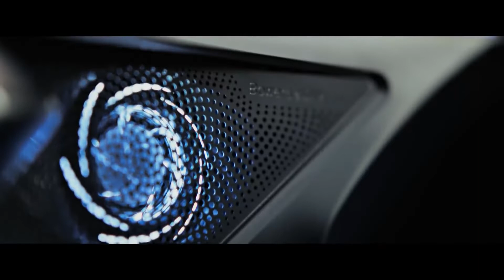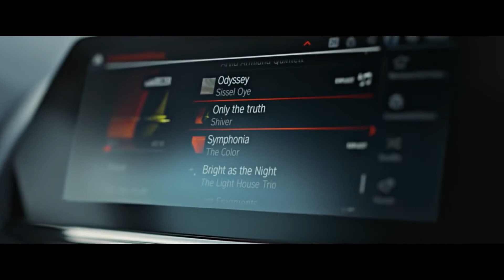THE 8 CABRIO - Prvi ikada BMW Serije 8 Cabrio - Launch film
BMW Serije 8 kabrio je stav sportskog luksuza. Karakterni primer za luksuznu BMW klasu čiji napredni formalni idiom zrači maksimalnom estetskom privlačnošću i samopouzdanjem. Pored toga, ovaj kabriolet pun emocija jeste očaravajući sportski automobil visokih performansi sa najmodernijim tehnologijama koje mu daju izuzetnu dinamičnost i karakteristike upravljanja – za vrhunske ambicije i nove dimenzije samosvojnog zadovoljstva u vožnji.